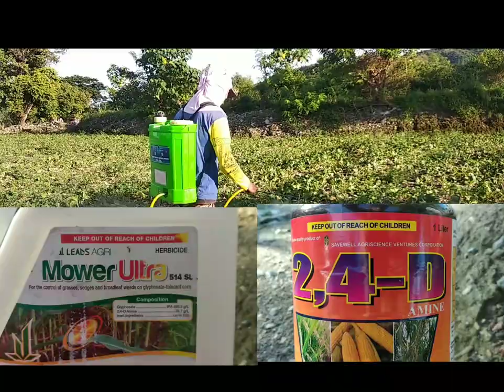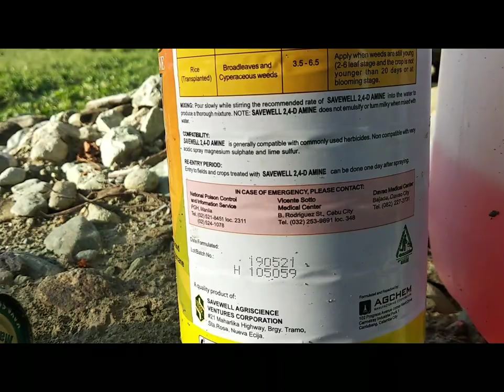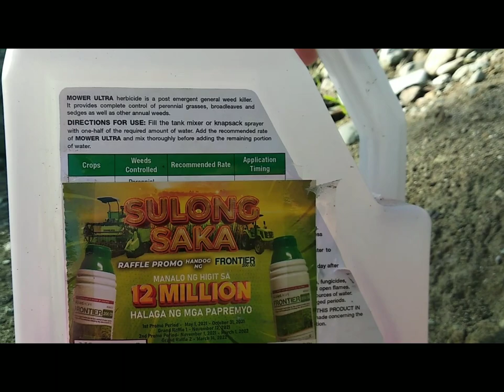2-4-D- AMINE & Mower ultra pamatay Damo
nag spray ng pamatay Damo 2-4-d AMINE Mower ultra pinag harvestsan pechay at mag sasalang na pag punlaan ng sibuyas HERNAN VALDEZ